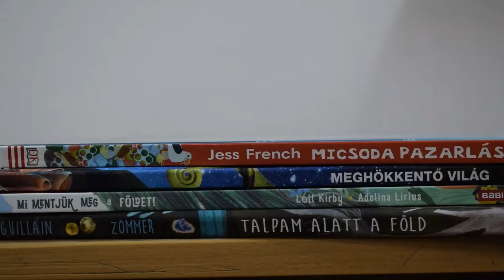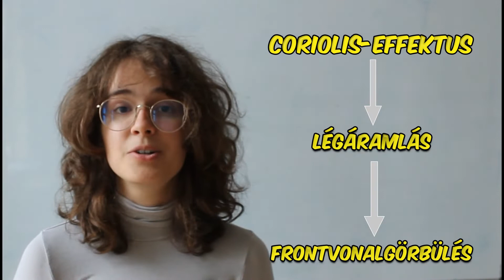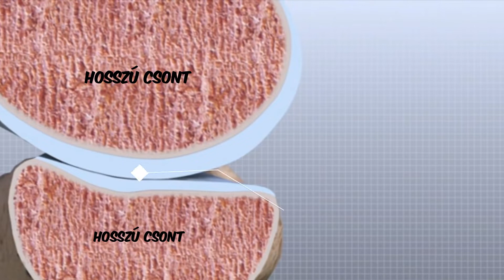Reumeteorológia.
Igaz, hogy ha jön a rossz idő, szinte sikítunk az ízületi fájdalomtól?
Gyopi: Well yes, but...
Regina: Actually no.